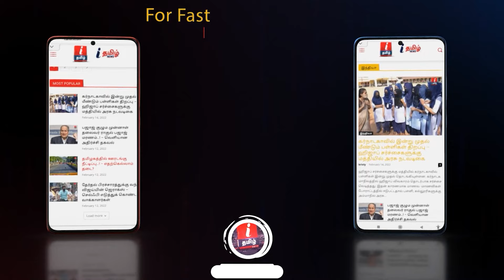"காவல்துறைய இயக்குறவங்க சரியில்ல.." - நிருபர் கேள்விக்கு Sasikala பளீச் பதில்!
"காவல்துறைய இயக்குறவங்க சரியில்ல.." - நிருபர் கேள்விக்கு Sasikala பளீச் பதில்! | I Tamil News